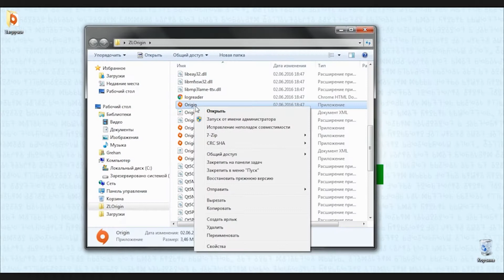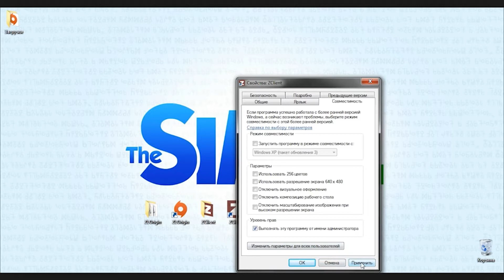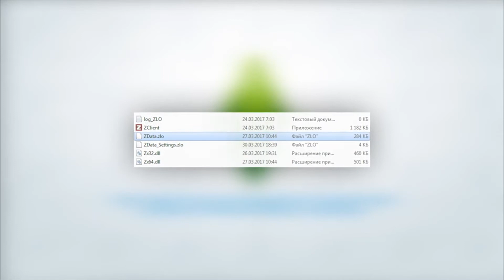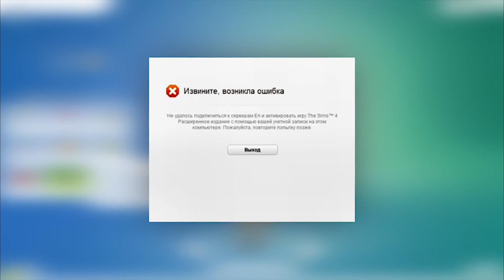The Sims 4 со всеми дополнениями 2017 (1 Вариант)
-Симс 4 / The Sims 4 - (базовая игра)

Kаталоги/Stuff packs:
-Симс 4: Фитнес / The Sims 4: Fitness Stuff Pack
-Симс 4: Вечер боулинга / The Sims 4: Bowling Night Stuff
-Симс 4: Гламурный винтаж / The Sims 4: Vintage Glamour Stuff
-Симс 4: На заднем дворе / The Sims 4: Backyard Stuff
-Симс 4: Детская комната / The Sims 4: Kids Room Stuff
-Симс 4: Романтический сад / The Sims 4: Romantic Garden Stuff
-Симс 4: Домашний кинотеатр / The Sims 4: Movie Hangout Stuff
-Симс 4: Жуткие вещи / The Sims 4: Spooky Stuff
-Симс 4: Классная Кухня / The Sims 4: Cool Kitchen Stuff
-Симс 4: Внутренний дворик / The Sims 4: Perfect Patio Stuff
-Симс 4: Роскошная вечеринка / The Sims 4: Luxury Party Stuff

Игровые наборы/Game packs:
-Симс 4: Вампиры / The Sims 4: Vampires Game Pack
-Симс 4: В ресторане / The Sims 4: Dine Out
-Симс 4: День Спа / The Sims 4: Spa Day
-Симс 4: В Поход! / The Sims 4: Outdoor Retreat

Дополнения/Expansion packs:
-Симс 4: Жизнь в городе / The Sims 4: City Living
-Симс 4: Веселимся вместе! / The Sims 4: Get Together
-Симс 4: На работу! / The Sims 4: Get to Work